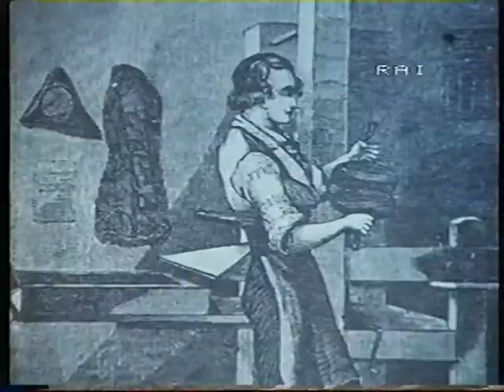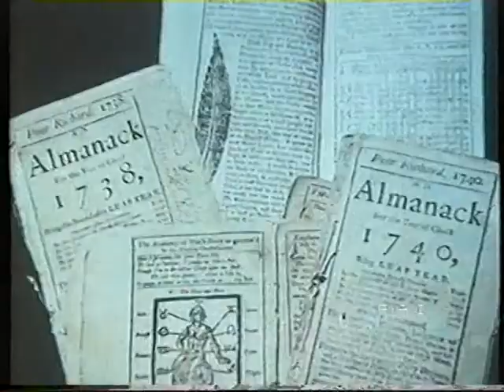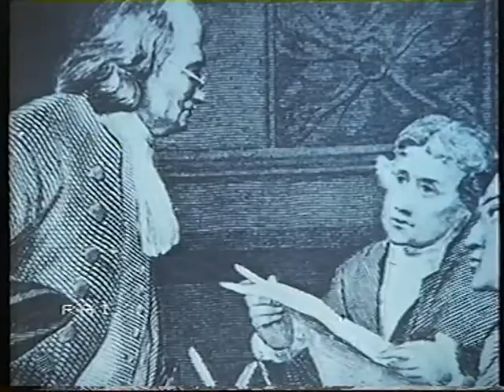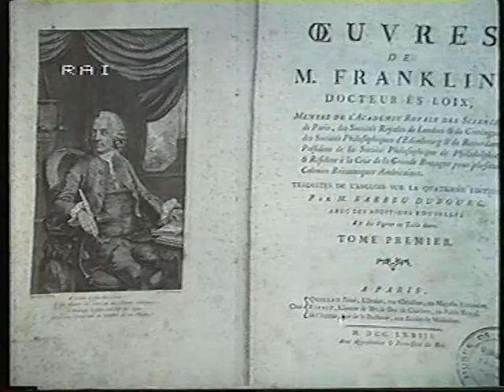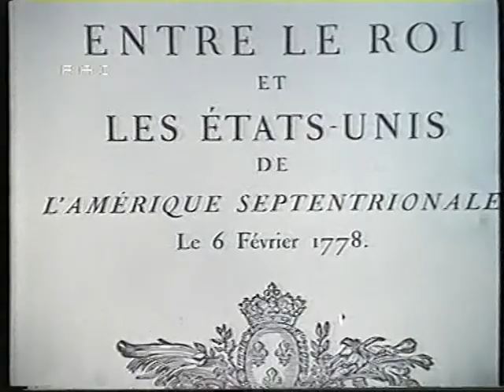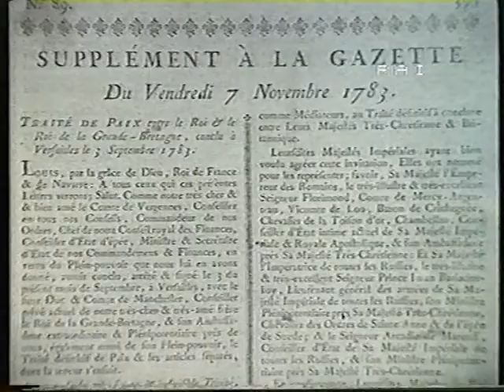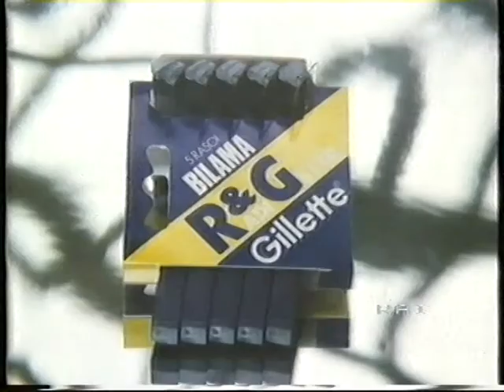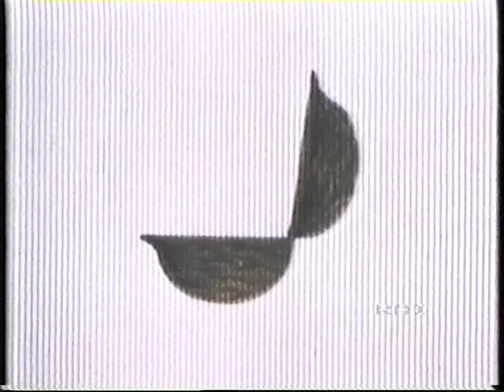R1 - "Benjamin Franklin", intervallo, spot, annuncio e framm. "Cuore e Batticuore" (1981)